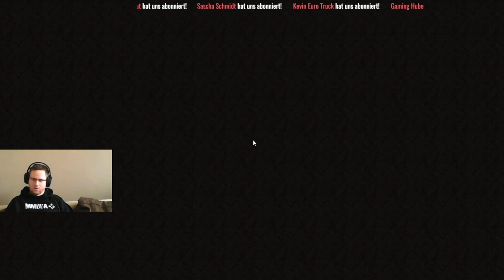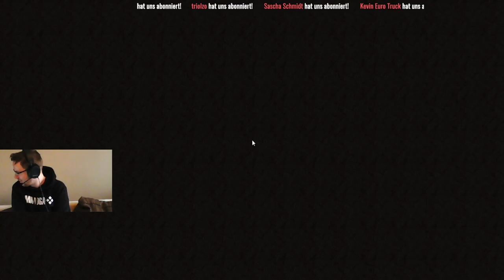[LIVE] Minecraft 🎔 Minigames mit Franziilein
Wir zocken eine Runde Minecraft. Wir wünschen dir Viel Spaß :-)

Postfach-Adresse:

Klarsichtfolie
Postfach 10 01 21
16501 Oranienburg